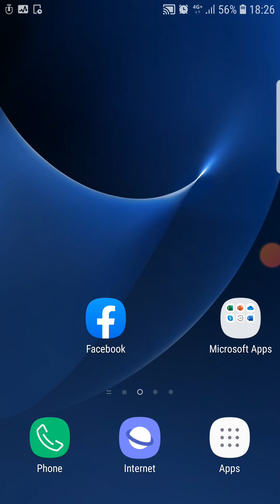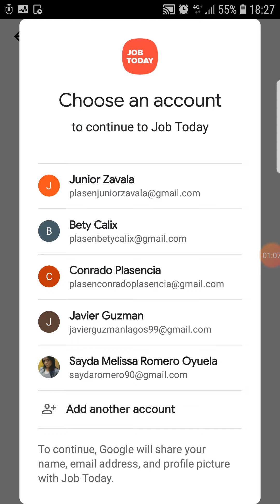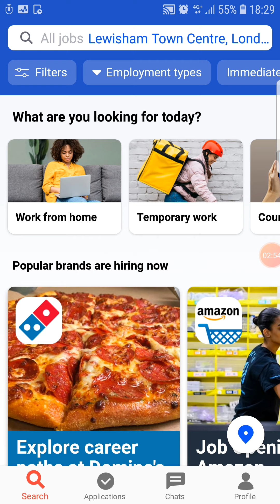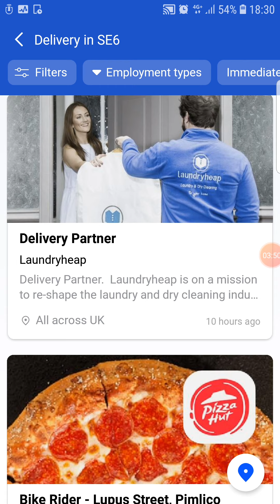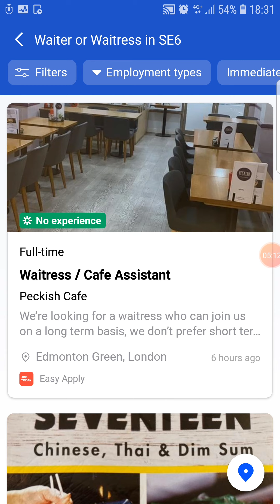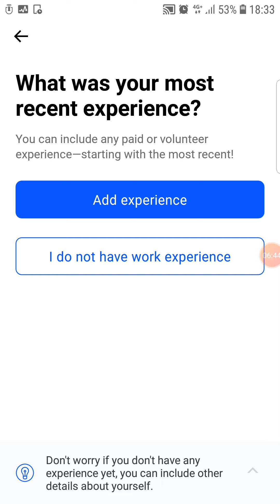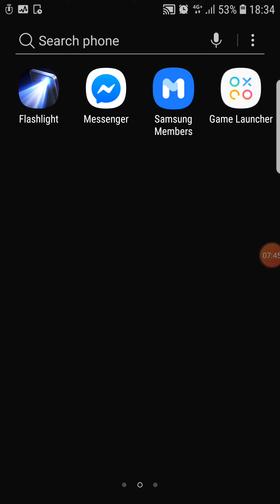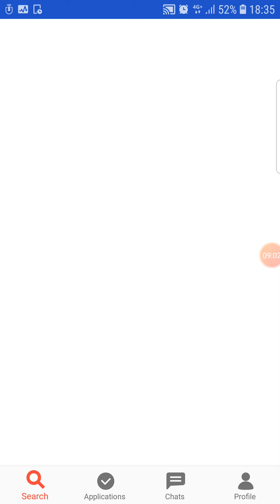Job Today - buscar y encuentrar trabajo desde una App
Skype: franciscojavierguzmanlagos